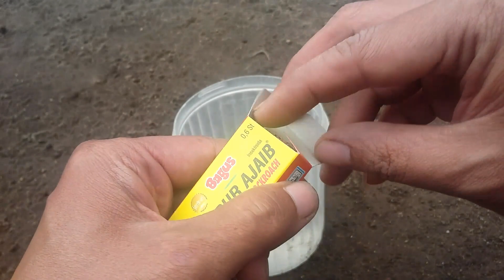Cara Mengatasi Semut Di Pohon Buah Menggunakan Kapur Bagus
Bismillahirrahmanirrahim
Kali ini saya share cara mengatasi semut di pohon buah memakai kapur bagus
Sangat mudah dan murah